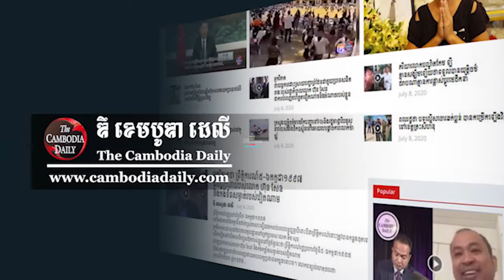បណ្ឌិត យ៉ង សាំងកុមារ៖ បង្ហាញសេណារេយ៉ូ ៦ចំណុច សម្រាប់បង្រួបង្រួមជាតិ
បណ្ឌិត យ៉ង សាំងកុមារ ប្រធានគណកម្មាធិការនាយកនៃគណបក្សប្រជាធិបតេយ្យមូលដ្ឋាន (GDP) បង្ហាញសេណារេយ៉ូ ៦ចំណុច សម្រាប់បង្រួបង្រួមជាតិ មុនការបោះឆ្នោតជាតិ ឆ្នាំ២០២៣។